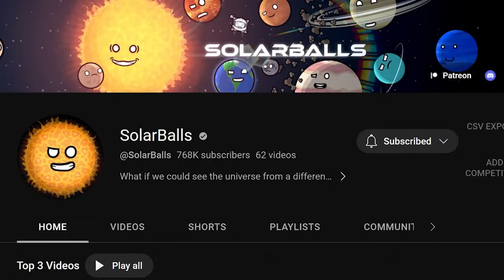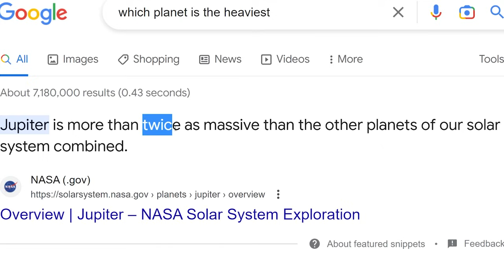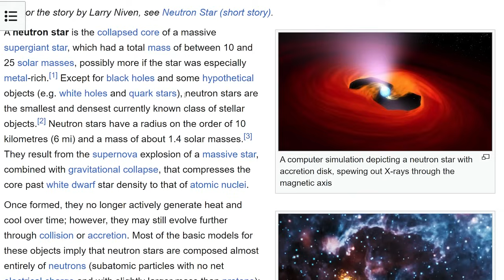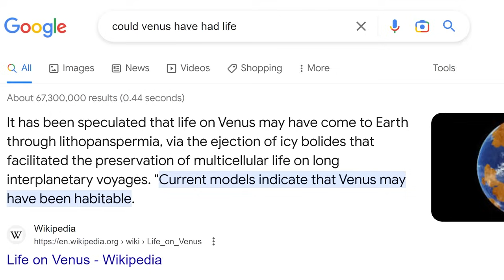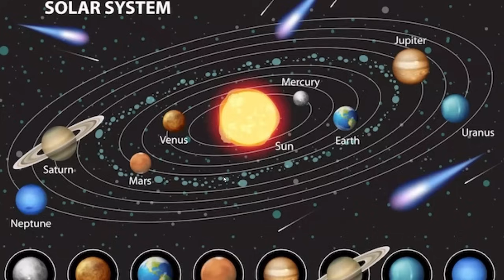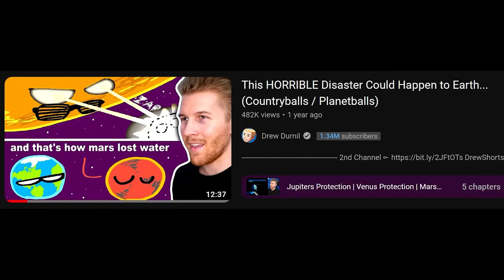Alien Life Explained By Countryballs... (Solar Balls Animation Reaction)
20 Dollars is a lot Drew!
aPhatNarwhal
Asher200
Bryton Is The Best
Carmel Saida
GoodOldRyah
IAmTheKidnapperAndiHaveMovedDrewToAPatagonianVillage
Jack Traven's annoying friend
KirinoIsBestGirl
LuxembourgLover
ortin 5610
Drew Durnil is colorblind
Phresh Animations
Robert Elonich
RyeThePie
The Polish-Lithuanian Commonwealth
TheGreatRalphy
Twickenhamster
why am I doing this
ZaneyBoi
Why.did.the.real.Drew.pay.his.imposter.$20
Astrakonix
Diary of a Wimpy Kid The Catfish
Jason Ticus
Ivan Lima